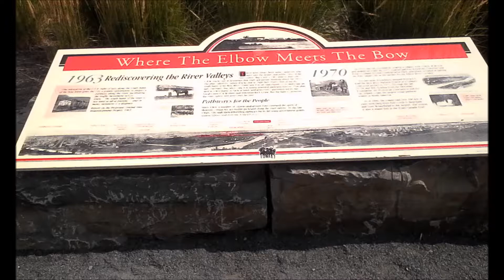A Walk along the Bow River, Calgary - Taking Pride in Calgary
Today my daughter went off with her friends in support of the Calgary Pride Parade, the rest of the family went for a walk along the Bow River Walkway to take in the sights and sounds of the day.

I like using Movie Maker for these 'entertainment' videos. It has a diferent 'flavour' to Videopad which I'll will continue using for the techie stuff.

Don't ask about DaVinci Resolve (11). I had better success with the first trial download of Windows 95 on three floppy discs, running on a 386 processor with 4Mb's of ram and a 40Mb Hard drive. Argh! That was 22 years ago!